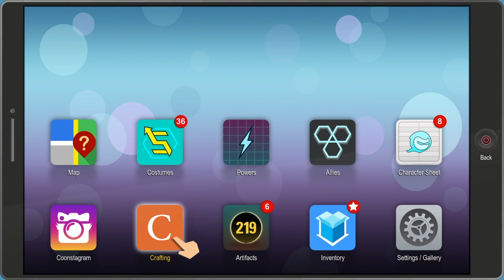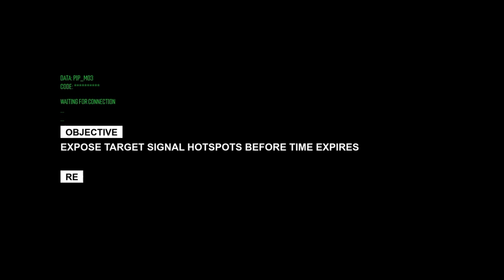South park The fractured But Whole : GamePlay part 9